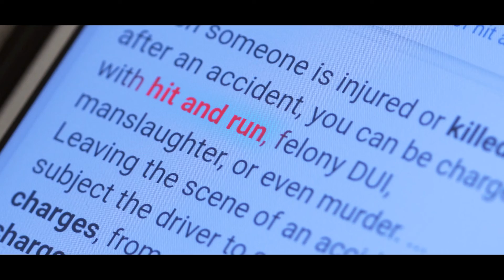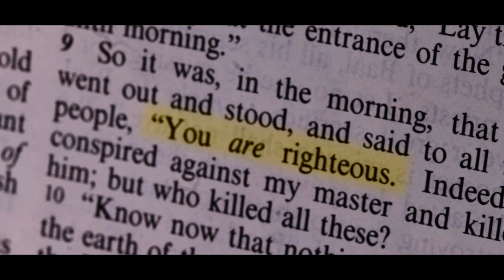DIRT ROAD | final cut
On the dirt road, no one can see your sins. Or can they?

last cut:
new color
outtake added
new font in the interlude